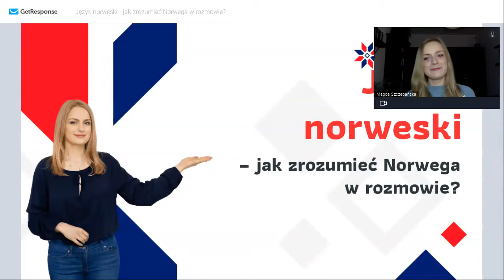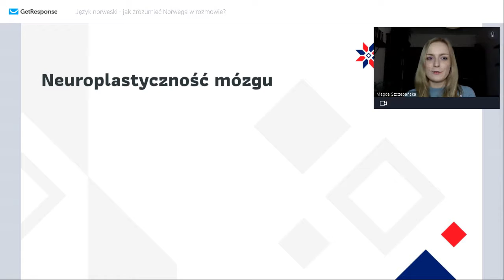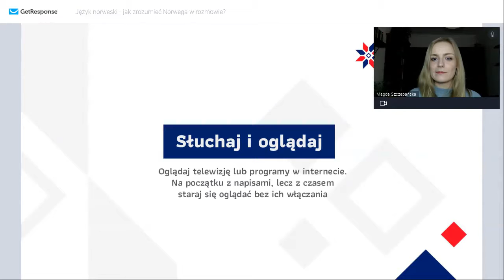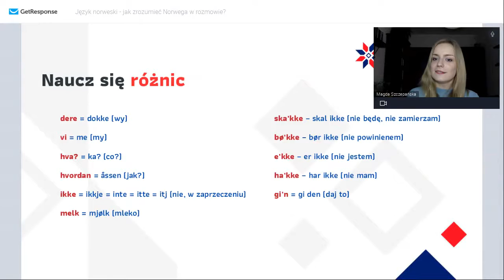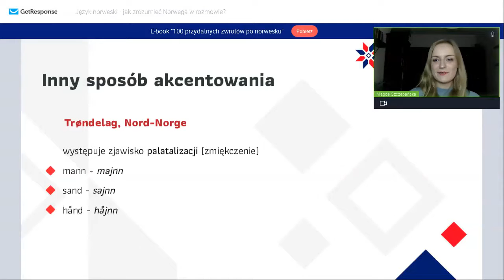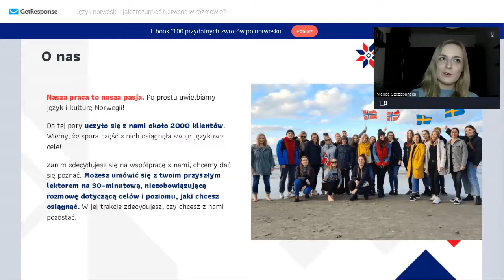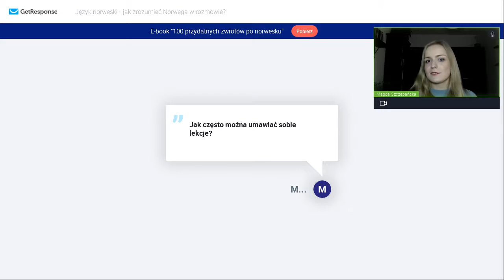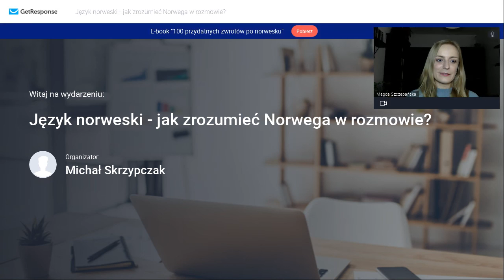Język norweski - jak zrozumieć Norwega w rozmowie? [webinar 25.04.2022]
❓ Radzisz sobie coraz lepiej z komunikacją w języku norweskim, ale nadal masz trudność w zrozumieniu Norwega?🤔

Zobacz webinar, który poprowadzi🎙Magda Szczepańska, założycielka szkoły Trolltunga - kursy norweskiego.

▪ Jak odnaleźć się w gąszczu licznych norweskich dialektów?
▪ Jak słuchać, aby wreszcie zacząć rozumieć?
▪ Jakie tricki językowe i wyrażenia wykorzystać, aby włączyć się do rozmowy?
▪ Kiedy podsłuchiwanie i papugowanie innych jest OK?
▪ Dlaczego w nauce musisz pamiętać o slangu, przekleństwach i wyrażeniach potocznych?
▪ Jakie typowe błędy popełniają Norwegowie?